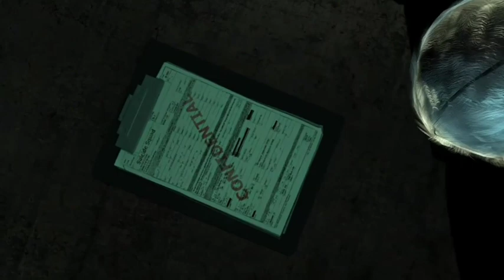Batman Arkham Origins NO DAMAGE Part 4